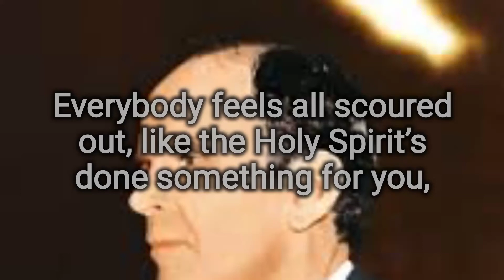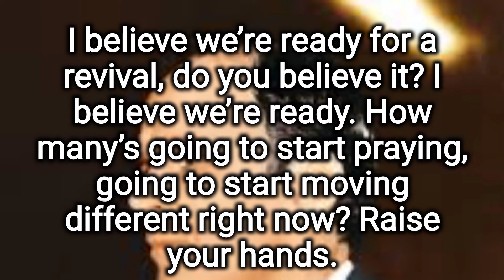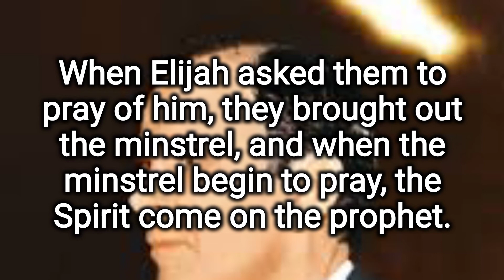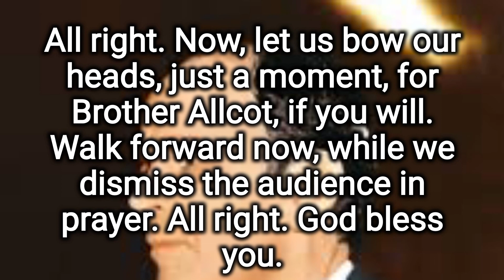ISN'T HE WONDERFUL! ( song 115 ) by Bro William Marrion Branham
69 Everybody feels all scoured out, like the Holy Spirit’s done something for you, raise your hands to Him like this, just feels that the Holy Spirit has done something. Blessed be the Name of the Lord. Oh, my. Isn’t He wonderful? Give us a chord of it, brother. “Isn’t He Wonderful.” Everybody now. “Isn’t He Wonderful.”

Wonderful, wonderful, wonderful?

Isn’t Jesus my Lord wonderful?

Eyes have seen, ears have heard,

What’s recorded in God’s Word;

Isn’t Jesus our Lord wonderful?

Isn’t He wonder…(Is He to you? Is He wonderful? Does He mean life to you?)

70 Listen. “Eyes have seen; ears have heard what’s recorded in God’s Word.” What is it? “He’s the same yesterday, today, and forever.” I believe we’re ready for a revival, do you believe it? I believe we’re ready. How many’s going to start praying, going to start moving different right now? Raise your hands. “I’m going to start right now; we’re going to move right on.” If there’s anything in your way, take it out. Let’s start from this very hour and see an old fashion, God-sent, Pentecostal, heaven-born revival break into this city. The blind can see; the deaf can hear; the dumb can speak; the cripples can walk. Sure. But we can’t do it under a cold formal starchy people. We’ve got to break our differences down and get into the Spirit. Then you begin to see things.

71 When Elijah asked them to pray of him, they brought out the minstrel, and when the minstrel begin to pray, the Spirit come on the prophet. We’ve got to get the Spirit here before we can have any prophecy and any good things taking place. God bless you. Oh, how many loves Him, say, “Amen.” [Congregation says, “Amen.”—Ed.] That’s good. All right. Now, let us bow our heads, just a moment, for Brother Allcot, if you will. Walk forward now, while we dismiss the audience in prayer. All right. God bless you.

    57-0806 - God Projecting His Love